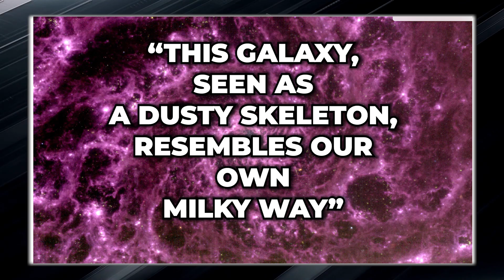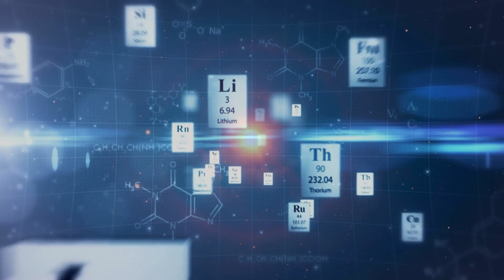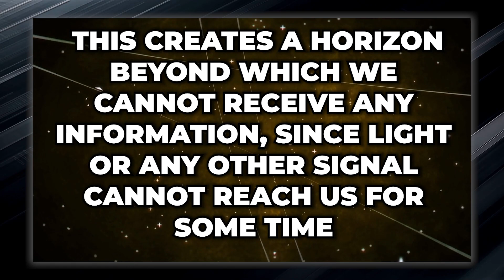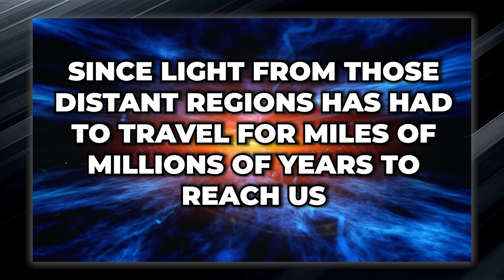James Webb Telescope Just Detected Something CHILLING At The Edge Of The Universe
The James Webb Telescope detected an intriguing discovery at the edge of the universe. This shiver-inducing finding reveals a mysterious and enigmatic presence at the cosmic farthest reaches. The images and data collected by the telescope suggest the existence of hitherto unknown phenomena, challenging our current understanding of space and its phenomena. This exciting discovery promises to open new perspectives in the field of astrophysics and cosmology, inviting scientists and observers alike to explore the deepest and coldest secrets of our universe.